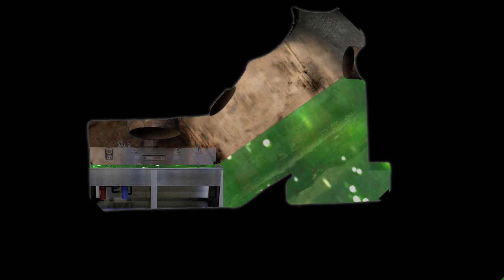basin scene 2 1